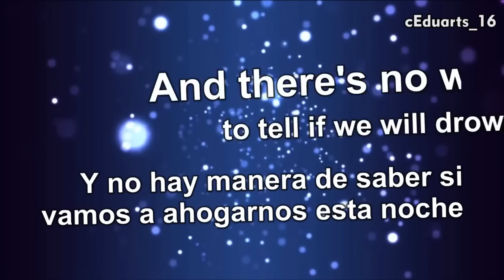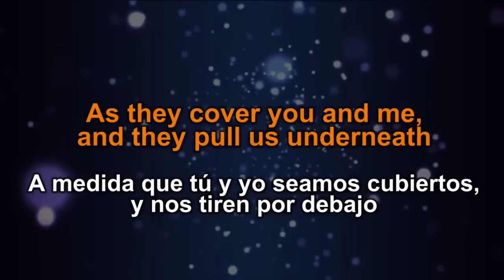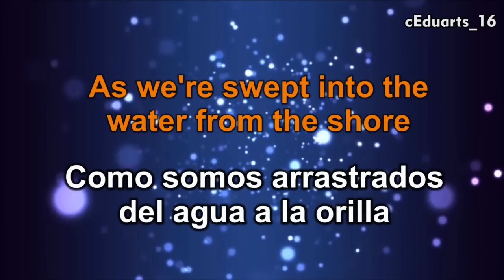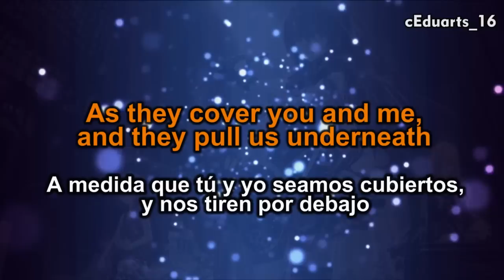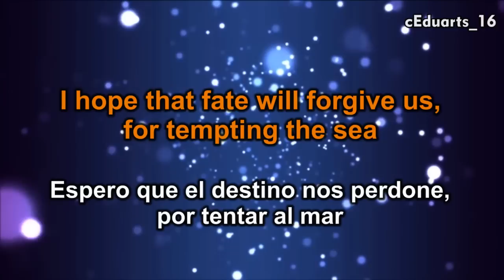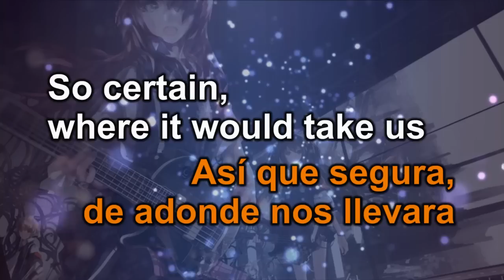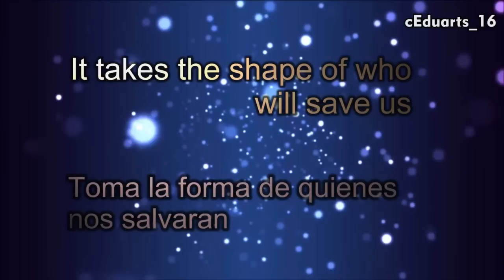Arrows to athens - Used to be / Sub español (lyrics)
Banda : Arrows to Athens
Canción : Used to be